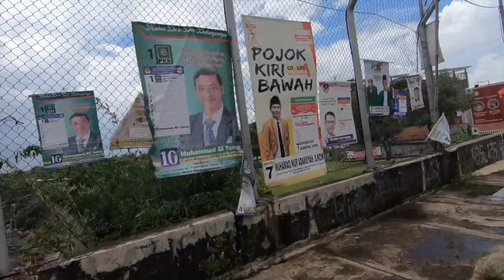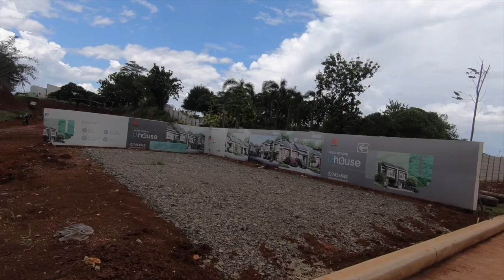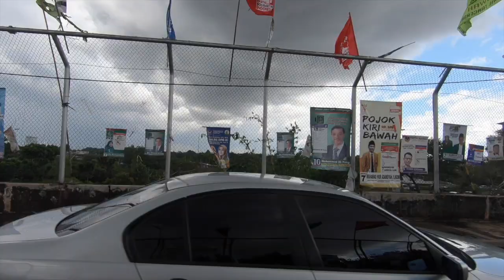Boulevard UPJ, Jalan Baru di Bintaro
Jalan ini menghubungkan Bintaro Jaya dengan Jalan Merpati Raya Tangsel